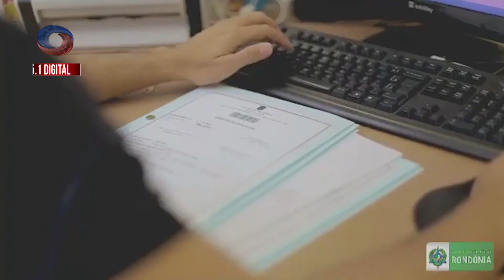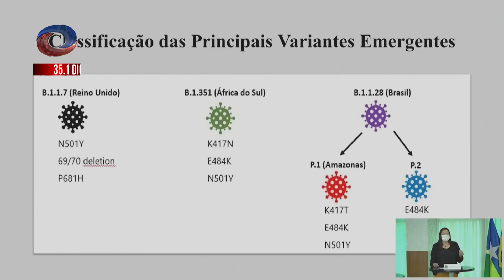Delegado Dr.° Thiago Flores afirma que várias operações virão pela frente